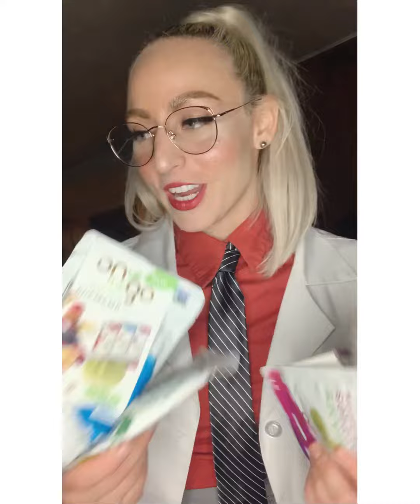Instead of Candy this Halloween...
🧑‍⚕️The DOC is in and I’m here to ask:

What’s better than straight sugar on Halloween? 🎃 Great Kids Snacks has some DELICIOUS SNACKS for kids (and adults too 😂) this HALLOWEEN stay safe and order yourself some healthy snacks instead of pigging 🐷 out on straight sugar!

Great kids snacks are...
✔️ALL NATURAL
✔️ORGANIC
✔️VEGAN FRIENDLY
✔️GLUTEN FREE

You can have a snack box full of deliciousness delivered straight to you!